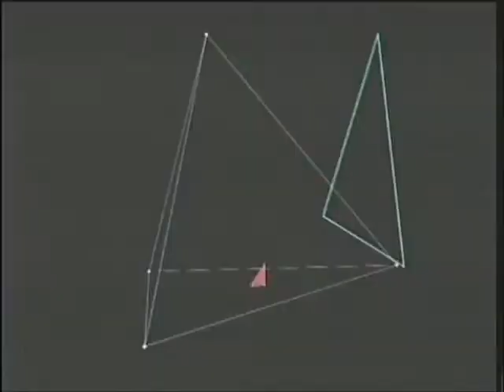Te Peguei Iris Stefanelli 160919